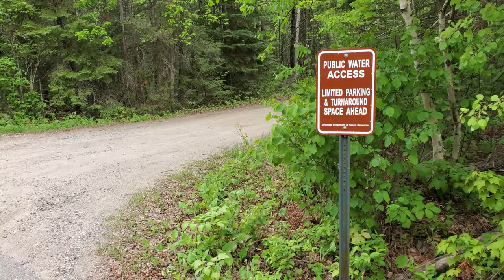Fishing Burntside Lake, MN | You Might Need Your Big Pole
Here is the info I couldn't give you in the video
Burntside lake is located near Ely, MN and is one of the premiere fishing lakes in northern Minnesota. There are some giant fish in here, including lake trout! It is a very clear lake filled with huge boulders. We had a lot of fun here, and I think you would too.